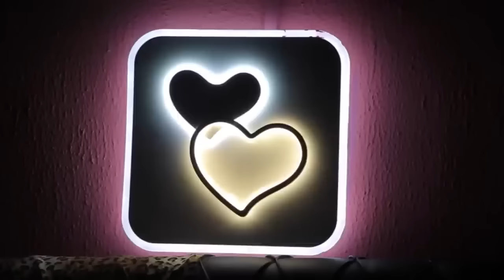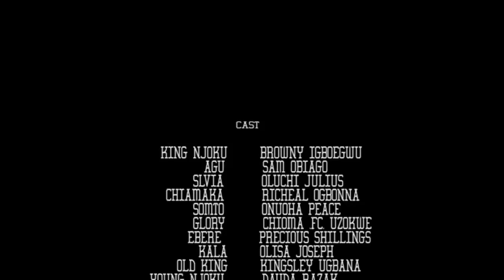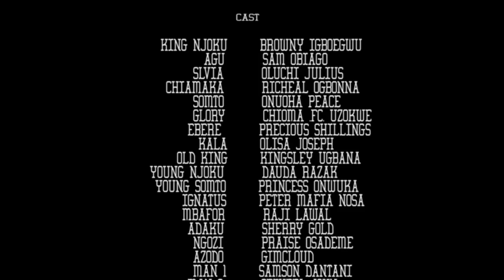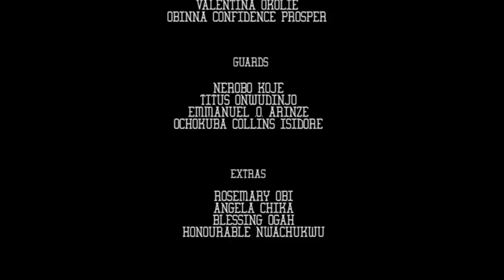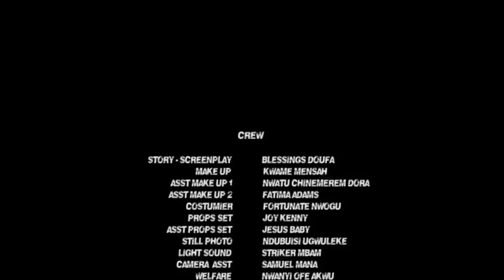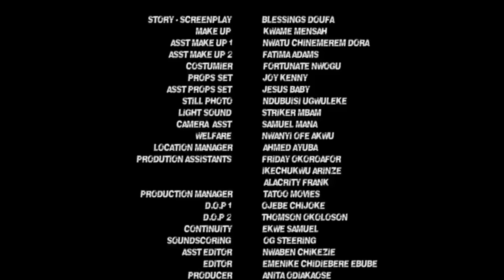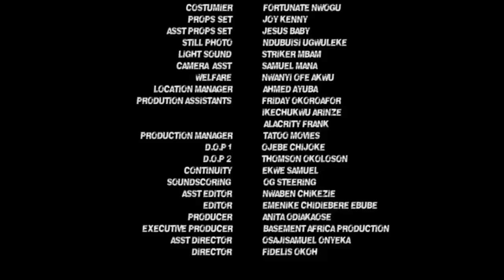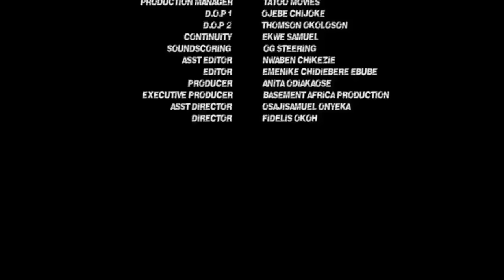She Doesn't Know I'M Also A Royal Princess ACTING As Poor Palace Maid 2 Find True Love/AfricanMovies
In this Nigerian movie, Starring: Sam Obiago, Browny Igboegwu, Peace Onuoha and other Nollywood actors.